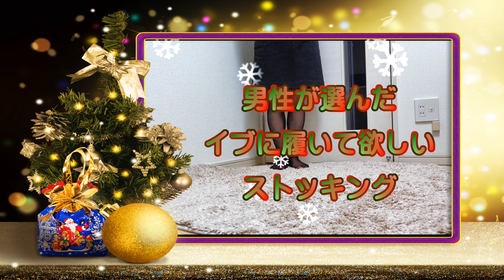男性が選んだイブに履いて欲しいストッキング（’20_1) Back Seam Stocking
00:00 Opening
00:31 Movies
05:07 Images
09:04 Ending